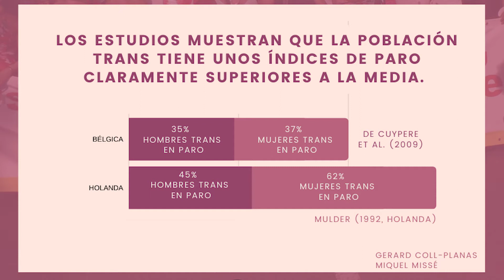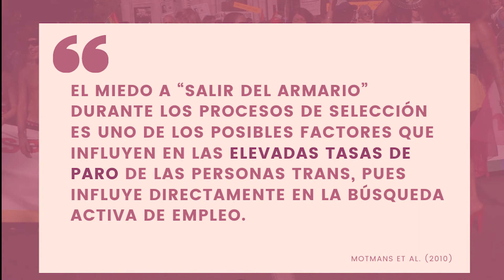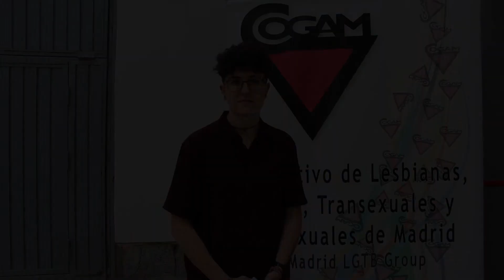Campaña Empresas Inclusivas | por Mon Sanz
La discriminación de personas LGTB+ y, en concreto, de personas trans en el ámbito laboral continúa siendo una realidad para muchas personas. Mon Sanz, psicólogue y técnique de Empresas Inclusivas COGAM, nos habla de las principales problemáticas y la importancia de hacerles frente desde la sensibilización y educación.